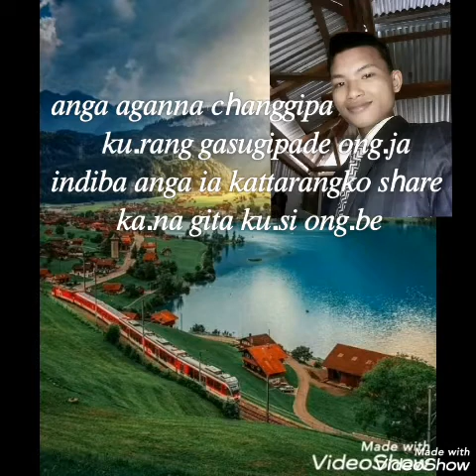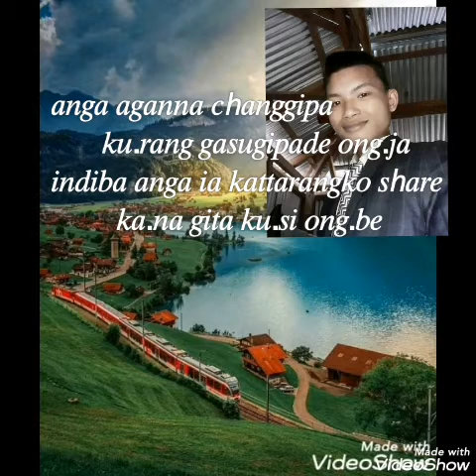𝑆𝑎𝑚𝑎𝑟𝑖𝑎 𝑚𝑒.𝑐ℎ𝑖𝑘 𝑛𝑖 𝑗𝑎𝑛𝑔𝑔𝑖 𝑡𝑎𝑛𝑔𝑎𝑛𝑖